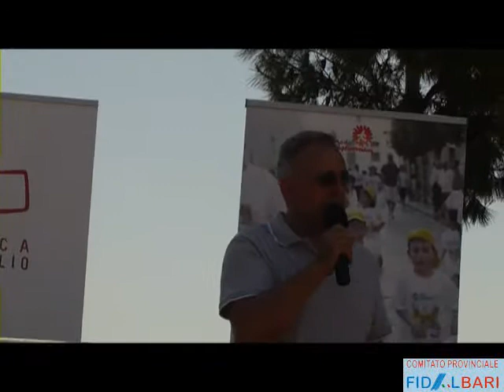Conversano 8 giugno 2014 - 3^ Tappa "Corri in Città"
Riprese di Franco Mola